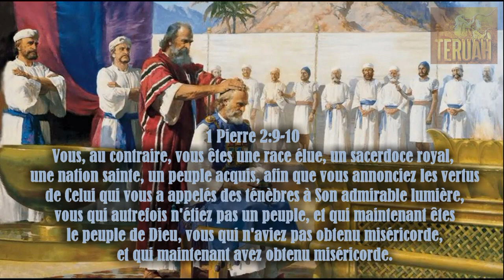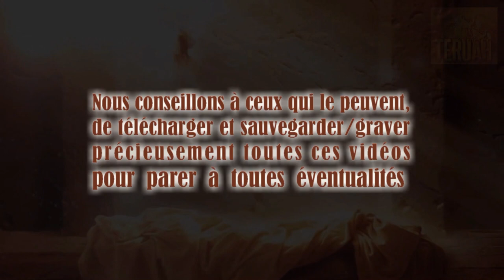Prière pour entrer dans Son appel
Voici la dernière version du RECUEIL DE PRIÈRES de notre MINISTÈRE !!!